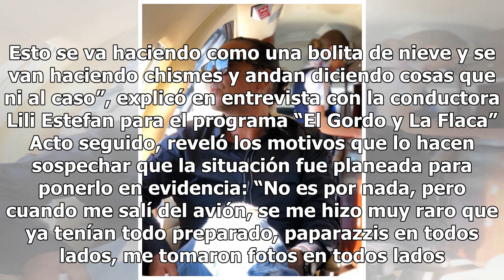Alejandro Fernández habla del incidente que protagonizó en avión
Tras ser acusado de sembrar pánico en un avión, el cantante Alejandro Fernández se negó a detallar lo ocurrido, sin embargo, dejó entrever que sospecha que se trató de un plan para exponerlo públicamente.“No me voy a meter en el juego de estar dando explicaciones (…) Tal vez no reaccioné de la mejor...